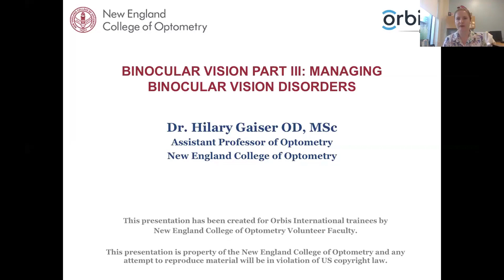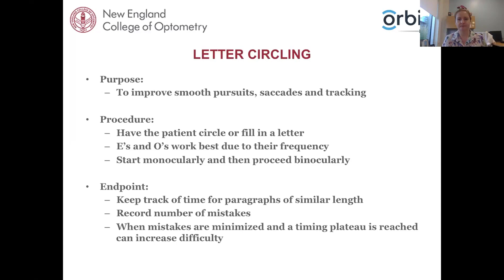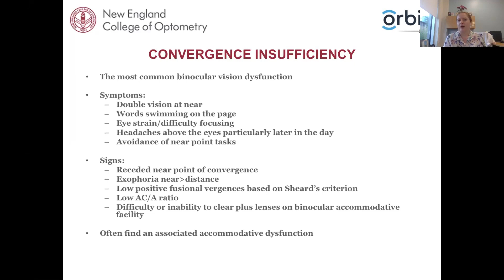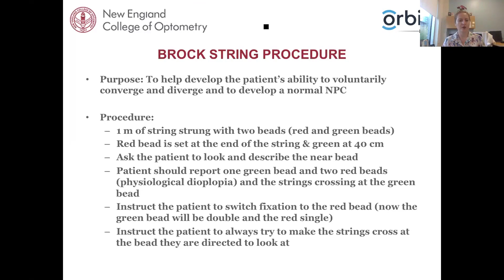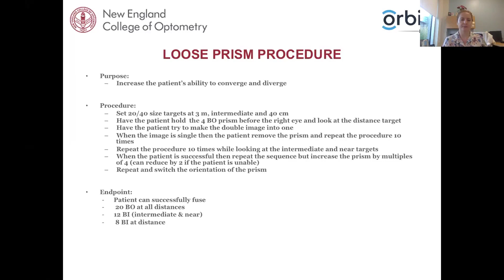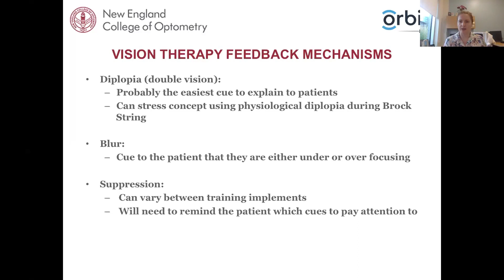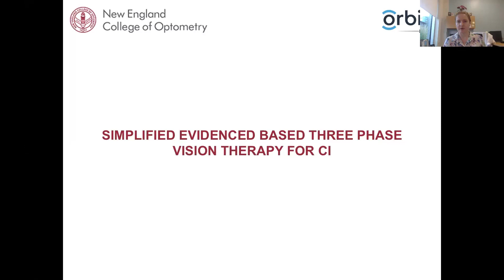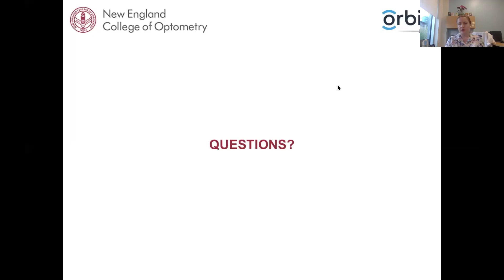Binocular Vision Part III: Managing Binocular Vision Disorders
This live webinar is the third in a three-part series and covers the management of common near binocular vision disorders, and in particular outlines common vision therapy activities for managing convergence insufficiency.

Lecturer: Hilary Gaiser, OD, MSc, New England College of Optometry, Boston, USA